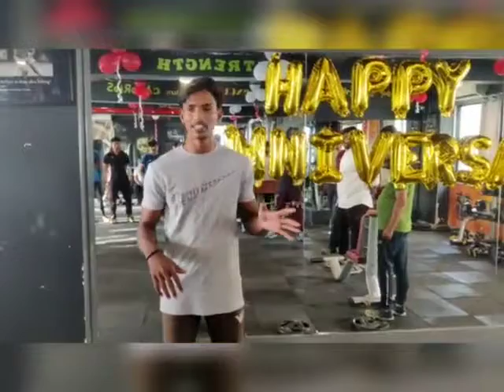3RD ANNIVERSARY- SFW BOPAL